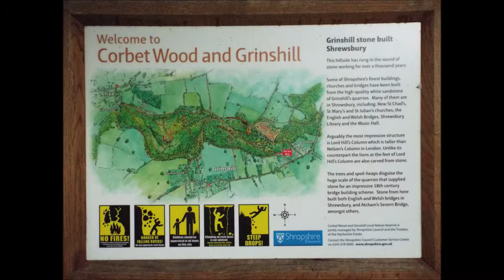Corbet Wood, Grinshill, Shropshire, revisited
Corbet Wood former stone quarry and nature reserve.
please note due to the age of these leaflets and videos some of the information above maybe out of date.